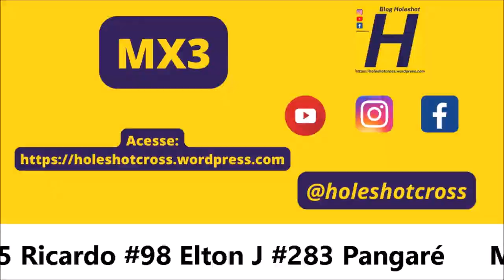Pich domina MX3 em Sonora pelo Estadual Sul-mato-grossense de Motocross 2023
Bateria disputada no domingo, 06 de agosto de 2023 em Sonora.

Confira o gate:

MX3 - #0 Pich #09 GP #5 Elizeu #8 Arruda #20 Filé #79 Neil #85 Ricardo #98 Elton J #283 Pangaré